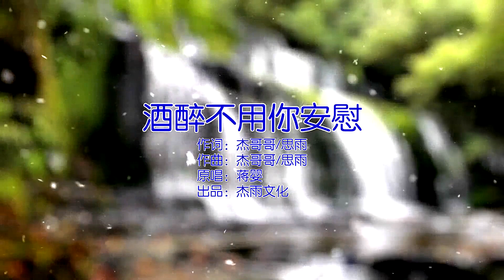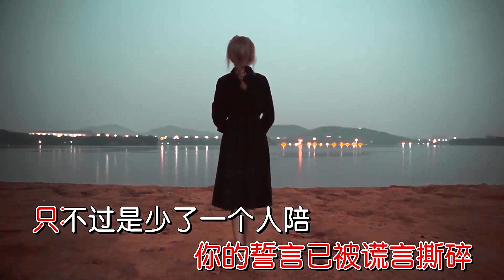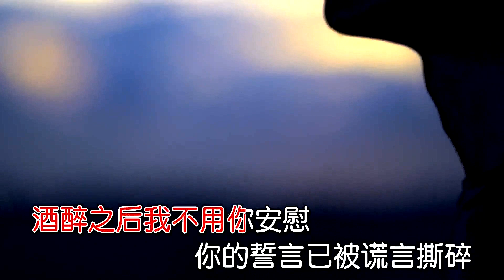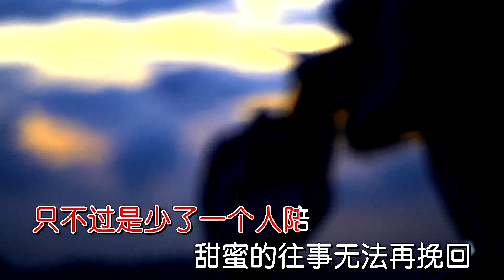酒醉不用妳安慰-蔣嬰-主唱 KARAOKE